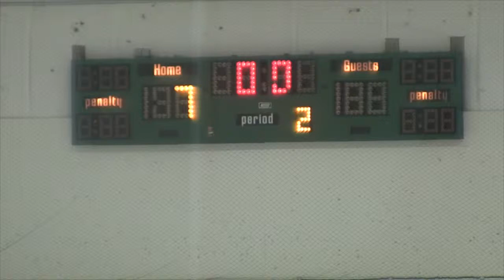03-18-2013 3rd Period Part 1 PJHU12AA vs Cloverdale Colts A3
Game played between the Portland Jr Hawks AA's and the Cloverdale Colts A3. Game played at the Richmond Ice Centre in Richmond, BC. Find me at: